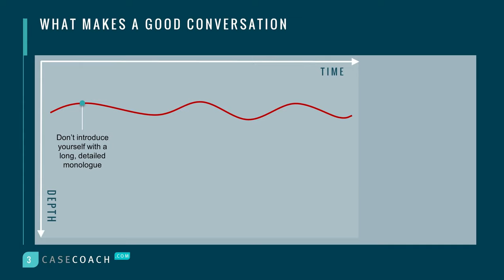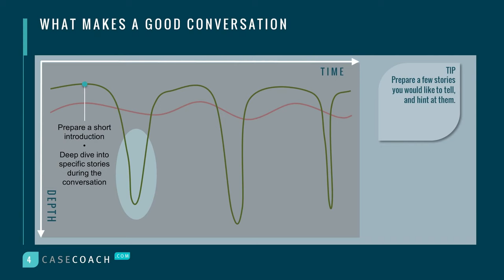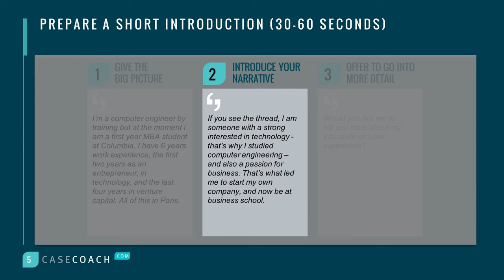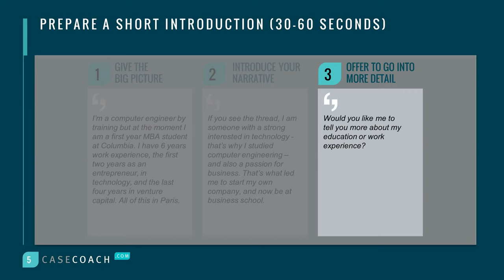WALK ME THROUGH YOUR RESUME: INTERVIEW TIPS BY A FORMER MCKINSEY INTERVIEWER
How do you answer "Walk me through your resume" in a consulting interview? A former McKinsey consultant teaches how to craft your response.

For free expert advice, free interview videos and free case studies, sign up to our newsletter

Table of contents:
0:30 - What makes a good introduction
2:08 - Prepare your short introduction
3:19 - Model Interview

1. to get all our tips, templates and examples to put together a successful consulting application and secure your interview invitations.

2. to get all the preparation material you need to nail the case and the fit interviews. It includes video lectures, sample interviews, an exclusive case library and extensive practice drills.

3. Book coaching sessions with former management consultants and put your practice to the test